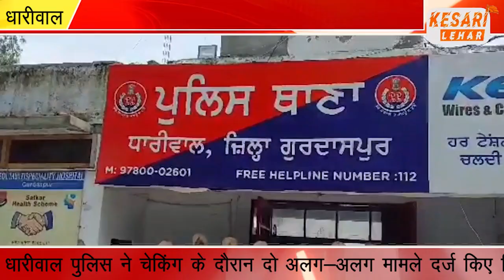ਧਾਰੀਵਾਲ ਪੁਲਿਸ ਨੇ ਚੈਕਿੰਗ ਦੋਰਾਨ3 ਨੌਜਵਾਨਾਂ ਕੋਲ ਚੈਕਿੰਗ ਦੋਰਾਨ 1 ਪਿਸਟਲ ਅਤੇ ਚੋਰੀ ਦਾ ਮੋਟਰਸਾਈਕਲ ਬਰਾਮਦ ਕੀਤੇ